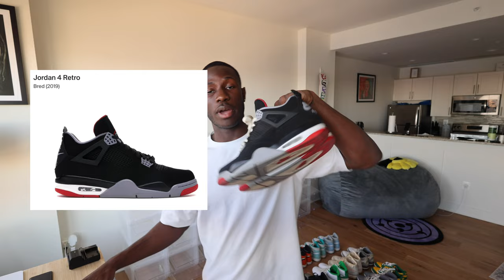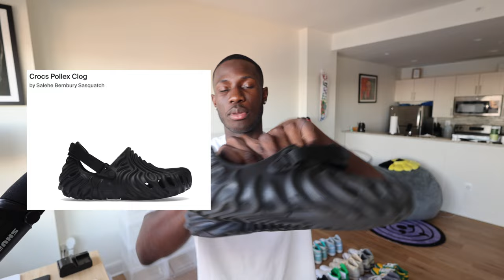MY 2023 SNEAKER COLLECTION | Total Retail + Market Value!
Hope you guys enjoyed! Let me know what I can do better. Thank you and have a good one!